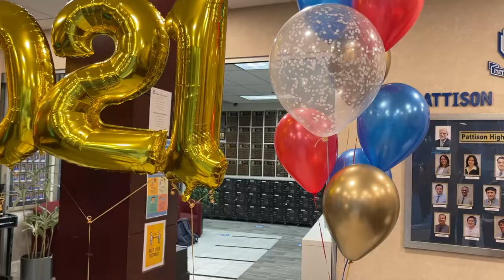Pattison High School Winter 2021 Graduation Day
For those of you who missed the graduation ceremony last week, here is a glimpse of the special event. Congratulations again to our exceptional graduates!